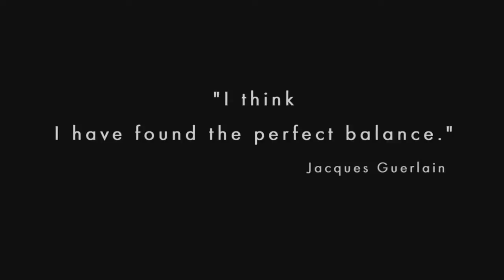Shalimar, the first oriental perfume in the world GUERLAIN - Paris Gallery - باريس غاليري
Paris, 1925. The International Exhibition of Decorative Arts ushered in the new aesthetics it would give its name to: Art Deco. This is where Guerlain launched Shalimar, a quintessence of the West's Oriental dream that took perfume back to its earliest origins.
But the scent had already been conceived by Jacques Guerlain since 1921. He is said to have gotten the idea when the chemist Justin Du Pont offered him a new vanilla note. To test it, Jacques Guerlain poured it into a bottle of Jicky, sketching out the first major fragrance of the oriental family.

If Shalimar is oriental, it is because its suave gourmand notes recall the sweet balsams of the lands of the One Thousand and One Nights. Its joyful burst of citrus, laced with an overdose of bergamot, adds sparkle to its sensuous, unforgettable base. Its exquisite and paradoxical balance between freshness and sensuality, the garden and the boudoir is sealed by the mythical Guerlinade, an accord of bergamot, iris, rose, jasmine, tonka bean, resins and above all, the vanilla note that forms the luscious heart of Shalimar...

The scent is also oriental through its inspiration. It was a maharajah visiting Paris who told Jacques and Raymond Guerlain the story of the gardens of Shalimar, which sheltered the loves of the fifth Mughal emperor Shah Jahan and his beloved wife, the Persian Mumtaz Mahal, in the 17th century. A love so absolute that, when his spouse passed away, the emperor erected a white marble mausoleum for her in Agra. It would go on to the Taj Mahal, which the poet Rabindranath Tagore called a solitary tear hanging on the cheek of time...